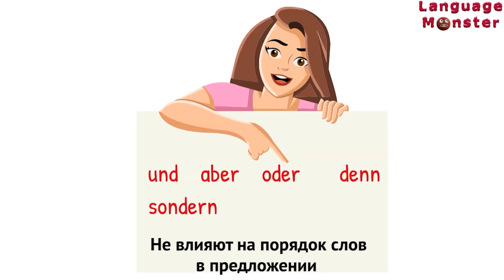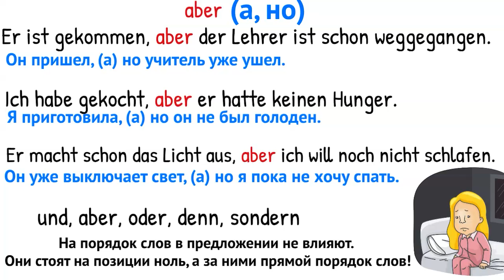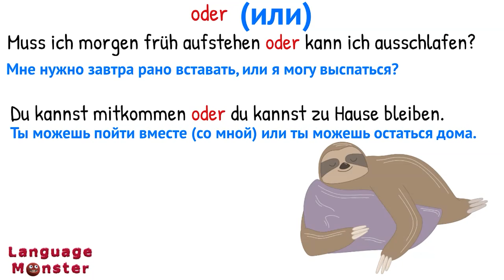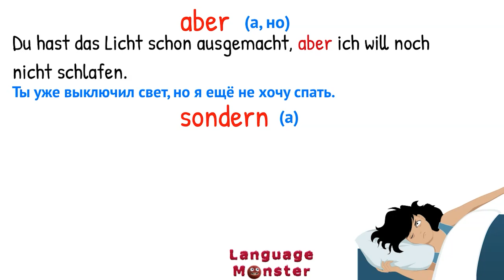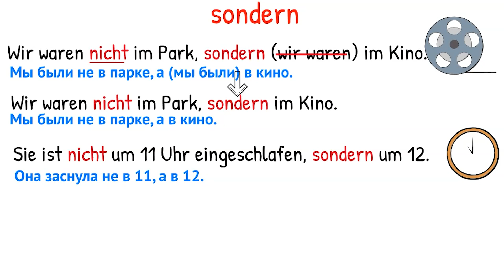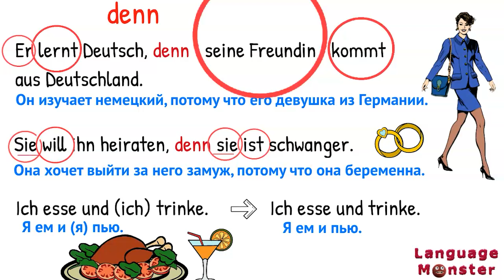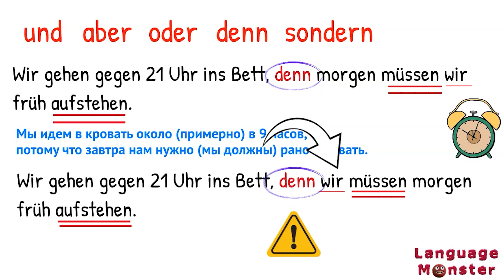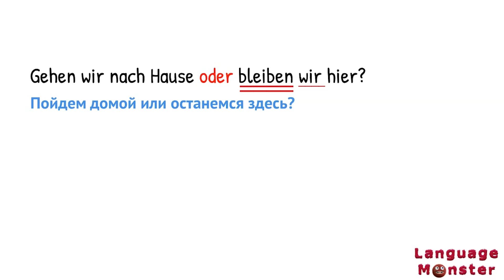Часть 2. Порядок слов в немецком предложении. Курс немецкого А2.2 Вводный урок